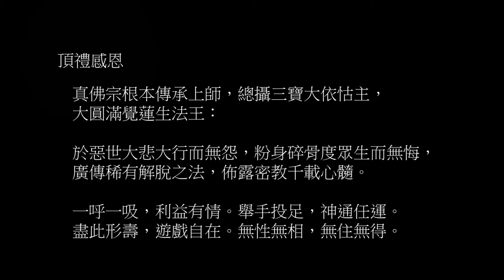大幻化網金剛心咒 (吽吽呸) 快板 610 遍 (鼓 + 7 輪水晶缽) (adam -572)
本大幻化網金剛心咒採聖尊較近期開示的咒音：「嗡。巴札。卓大。嘛哈啥。西利。嘿魯嘎。吽吽呸。」，亦即是以「吽吽呸」結尾（原先以「吽呸」結尾），相關資訊請參閱：

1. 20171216 聖尊於馬來西亞主持大幻化網金剛及大力金剛護摩大法會迴向中持大幻化網金剛心咒 1 遍（吽吽呸）（adam - GM057）

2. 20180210 聖尊於南投燈會「大幻化網金剛」壇城開光後開示大幻化網金剛心咒 3 遍（吽吽呸）（adam - GM056）

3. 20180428 聖尊於台雷大幻化網金剛護摩之後開示大幻化網金剛心咒(「吽吽呸」) (adam - GM080)

本片音軌極度簡約，僅以偏弱鼓聲定節奏， 個人的想法是：以單純甚至單調、呆板、重複的影音，提供有緣易以甚深意識修持的影音環境。

同門皆已習慣以手按住病痛處並觀想大幻化網金剛放光加持病痛處，這一點並無疑義。但按 254 《至尊的開悟》，「蓮澄法師對我說」一文：

蓮澄法師一手按脖子，一手按手臂，身內的瘤則是透過觀想而消除，因此若病痛處無法直接按住，或有第三個或以上的病痛處，可觀想該病痛處獲得大幻化網金剛慈悲放光加持，亦即事實上一次可加持兩個以上的病痛處。